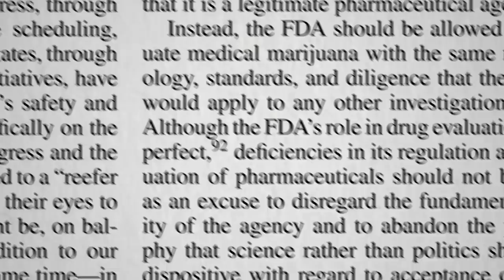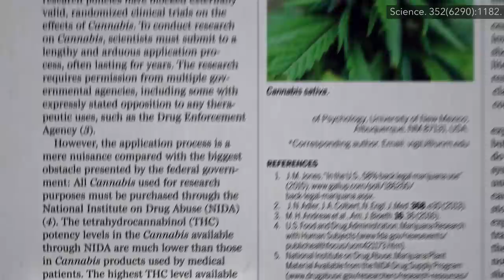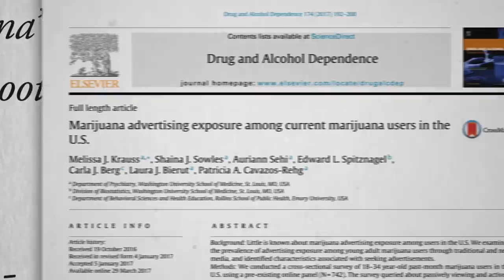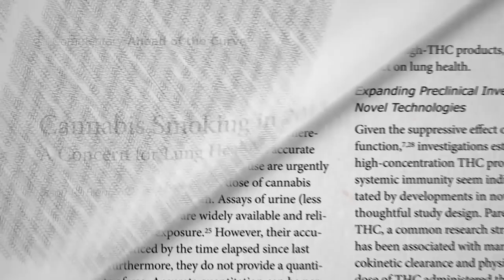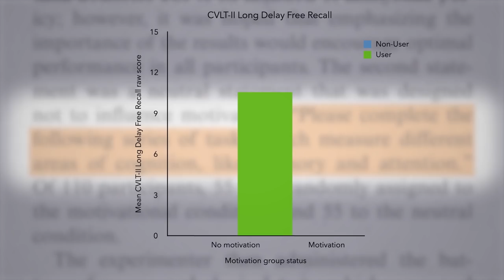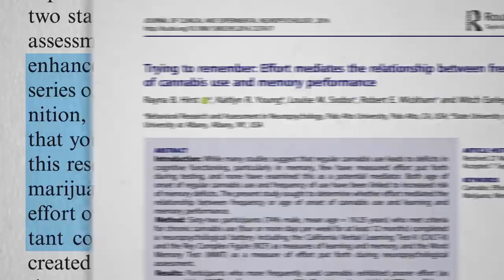Researching the Health Effects of Marijuana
Politics, prejudice, and pressure coming from both sides adds to the complexity of cannabis research.

As difficult as cannabis research can be, there have been hundreds of studies published. Find out what a major recent review found in my last video, The Institute of Medicine Report on the Health Effects of Marijuana And if you want to learn more, I made a whole DVD download of cannabis research for those interested in a deep dive

The cannabis issue reminds me of a similar clash of politics and commercial interests in the cell phone debate. If you’re interested, check out my videos Does Cell Phone Radiation Cause Cancer?

Have a question about this video? and someone on the NutritionFacts.org team will try to answer it.

Want to get a list of links to all the scientific sources used in this video? You’ll also find a transcript and acknowledgements for the video, my blog and speaking tour schedule, and an easy way to search (by translated language even) through our videos spanning more than 2,000 health topics.

Image credit: BRICK 101 / Flickr